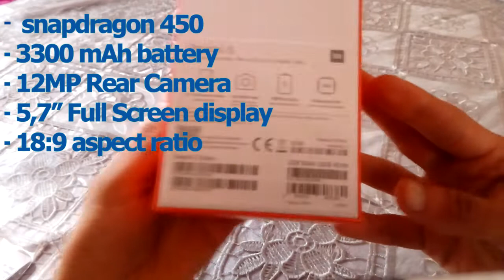Unboxing The Xiaomi Redmi 5 - 2gb ram / 16 gb storage - snapdragon 450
the Unboxing of the Xiaomi's budget phone The Redmi 5 :
it has an octa core processor, the  snapdragon 450 clocked at 1.8 Ghrz. And it exists with many variants , the 2/16 or 3/32 gb (ram/storage) .
5.7 Full screen display with 18:9 aspect ratio .
the 3300 mAh battery is awesome ! especially it is using the MIUI 9 from XIAOMI , it is so fast during my experience which i will share with you guys (stay tuned ;) )
12 MP rear camera and a 5 MP front one , enough for good quality photos !!!
the review of this phone will be shared soon , like this one for support , subscribe to my new channel (this one )! i'll be doing more budget phones unboxings and reviews so put your comments ! HAVE A NICE DAY .
By AYOUB